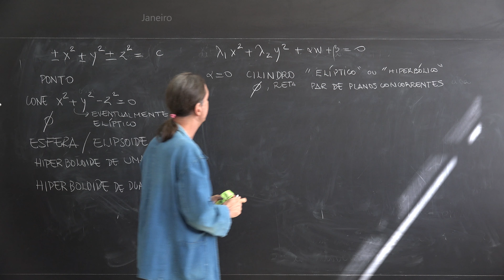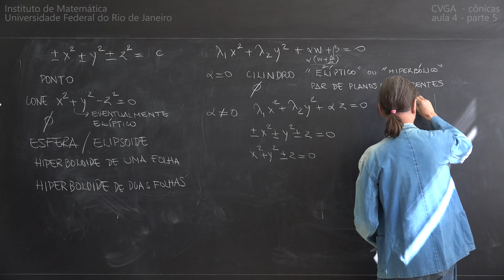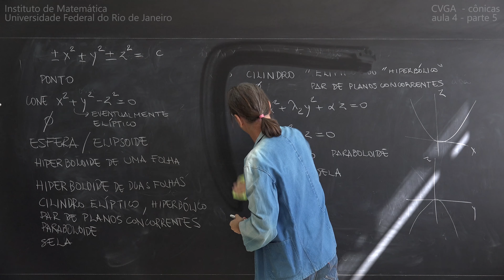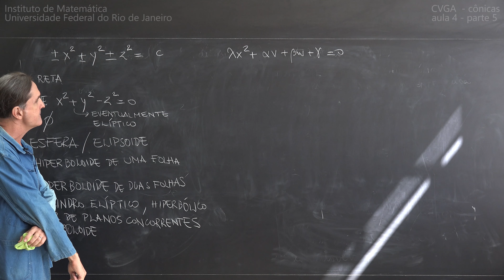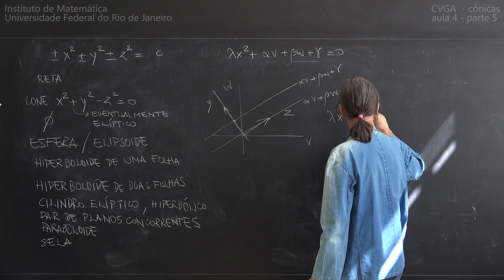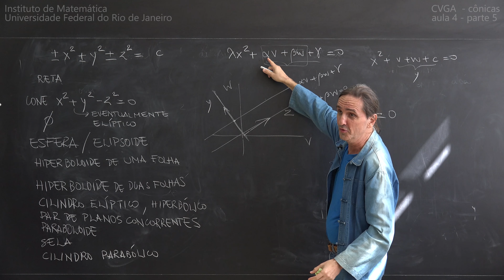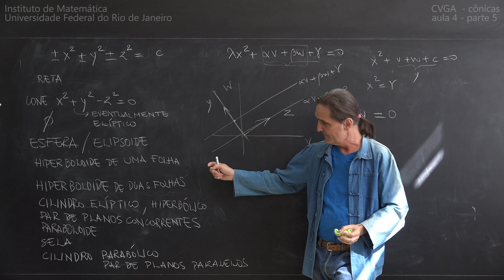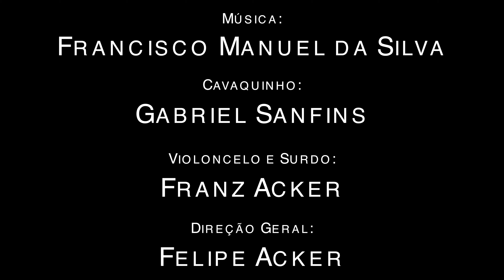Felipe Acker CVGA 2016 - cônicas & Teorema Espectral Aula 4 parte 5